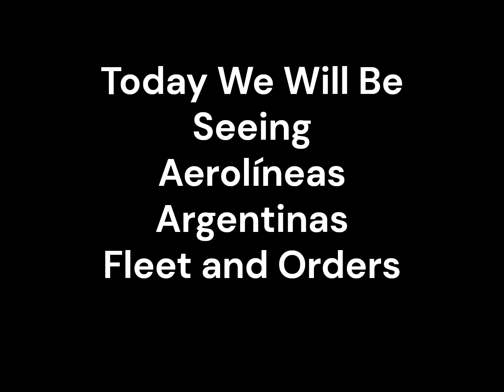Aerolíneas Argentinas Fleet and Orders as of (2024)|Airline Information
Aerolíneas Argentinas Fleet and Orders (2024)

1. Airbus A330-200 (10 in Fleet 0 Orders)
2. Boeing 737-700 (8 in Fleet 0 Orders)
3. Boeing 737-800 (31 in Fleet 0 Orders)
4. Boeing 737 MAX 8 (7 in Fleet 4 Orders)
5. Embraer E190 (24 in Fleet 0 Orders)
6. Embraer E195-E2 (0 in Fleet 12 Orders)
7. Boeing 737-800BCF (2 in Fleet 0 Orders)

Fleet:82 + Orders:16 Total=98